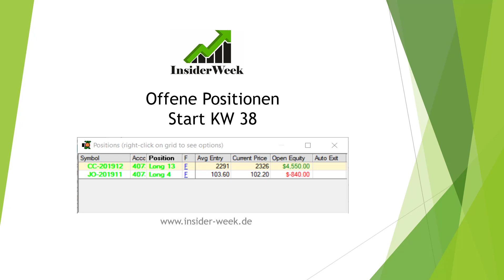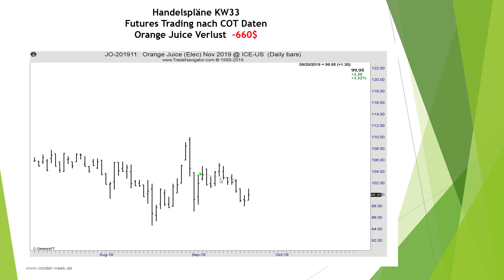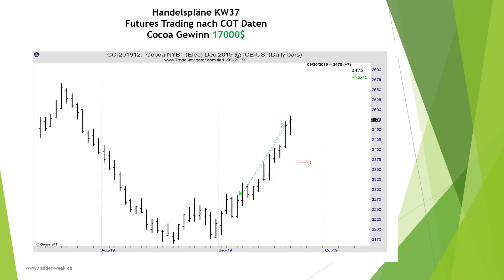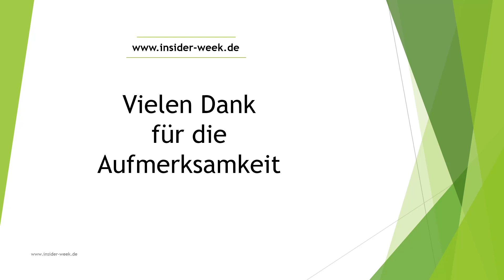+16.340 $ Wochen-Gewinn. Futures Trading nach COT Daten ➤ KW38 Echtgeldhandel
Wenn dir unser Trading nach COT Daten gefallen hat, dann like dieses Video, teile es mit anderen Trader, sehe es dir zur Weiterbildung oder zum Frühstück an:-)

COT Strategie